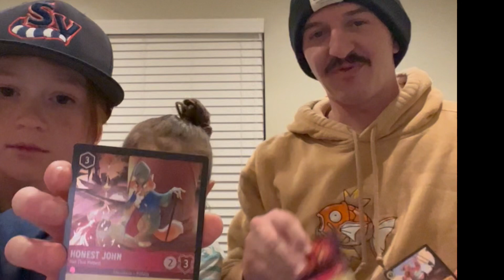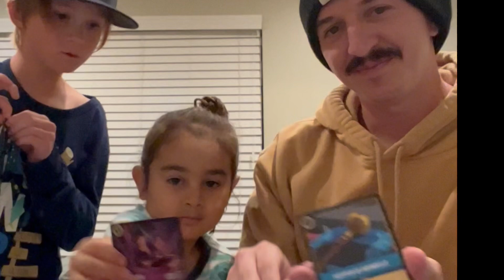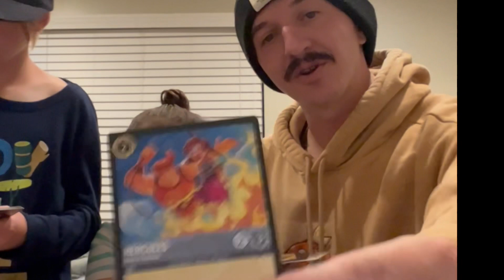Krew Opens Disney Lorcana Packs